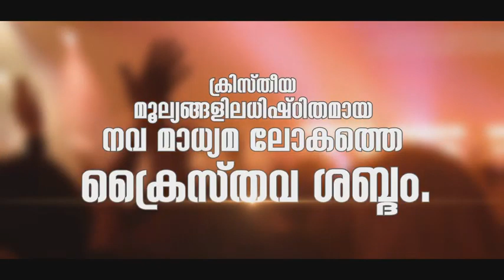Sharon Fellowship Umm AL Quwain Worshiping LIVE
Middle east christian youth ministries is a Christian Media Channel for Proclaiming  the word of God to reach the unreached if you need any more  information about us  you contact us through WhatsApp or call 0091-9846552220 (India), 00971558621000(UAE)

**Copyright Statement **
**Copyright Statement **